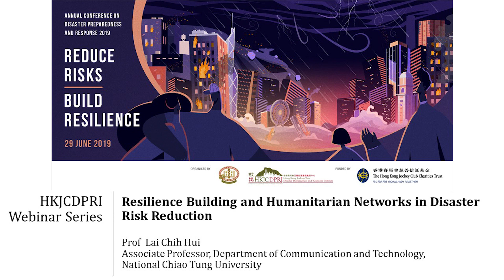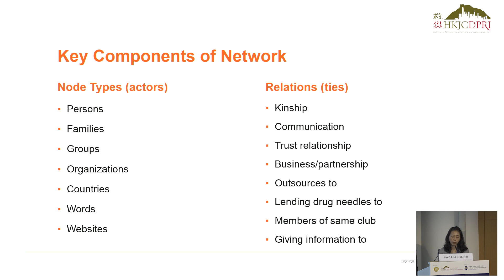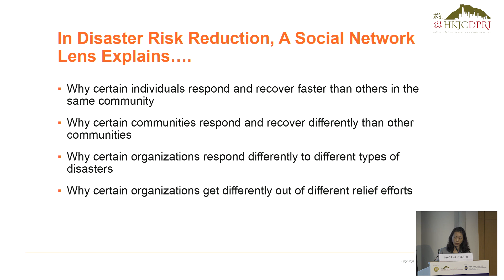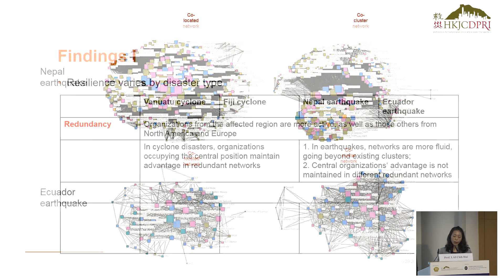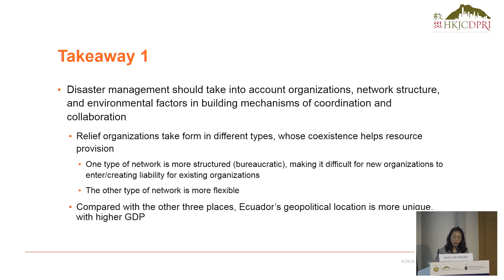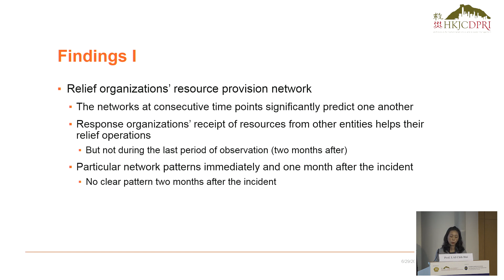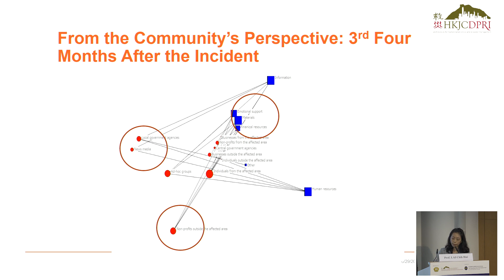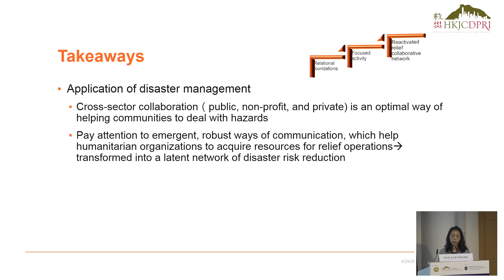HKJCDPRI Webinar Series: Resilience Building and Humanitarian Networks in Disaster Risk Reduction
The HKJCDPRI Webinar Series targets at clinical and health practitioners, health services administrators, professionals involving in planning, development and construction, and voluntary responders. The Webinars contain knowledge in emergency planning, disaster preparedness and responses, community resilience including leadership and management.

All videos can be viewed at any time convenient to learners and at learners’ own pace.